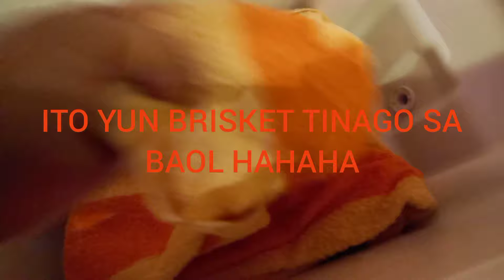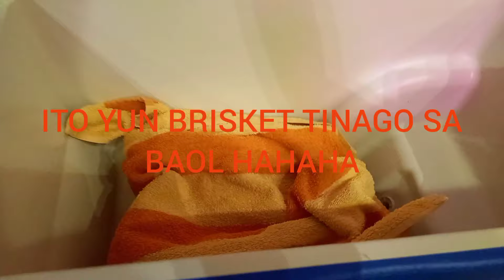BRISKET MASHED POTATO /MUKBANG